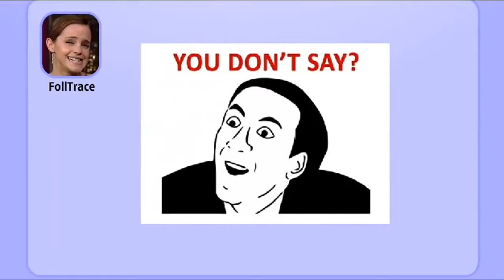PLAYING WITH PINK SHEEP?!?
ITS SO COOL

IS PRANK